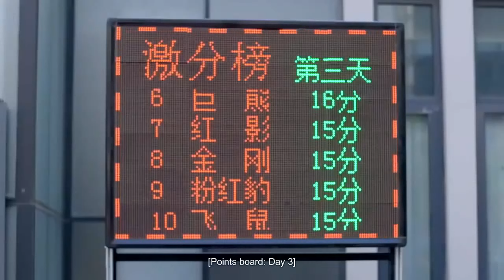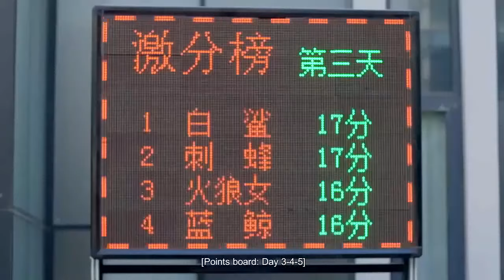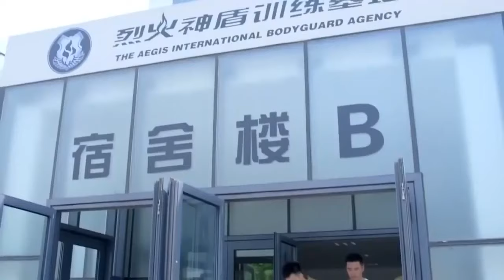Hot Girl EP07-2(Dilraba Dilmurat,Mark Ke)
❤ ❤ ❤ Guan Xiaodi is a rebellious girl. By chance she joined in a bodyguard training center and befriended an arrogant boy and four talented girls. Through the grueling training program, she transformed into a legendary bodyguard.